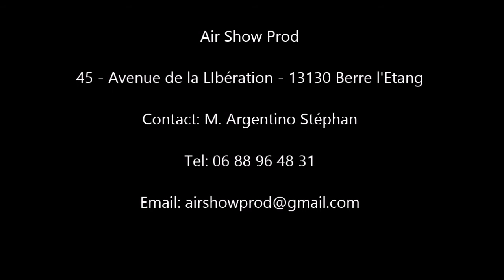Orchestre Pulsion Live Show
Nous vous proposons un large choix des formations en fonction de votre projet et de votre budget. Des petites formations (2 à 4 artistes), aux moyennes (5 à 10 artistes) et le grands orchestre (10 à 16 artistes avec danseuses).. Faite votre choix !!!